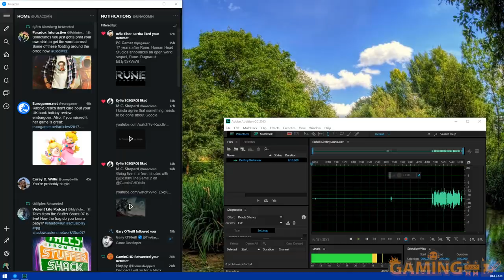PlayNow: Destiny 2 Beta | PC Gameplay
Welcome to the PC beta test of Destiny 2. Journey with me on an adventure of epic proportions to combat a giant sponge that absorbs bullets in a predictable fashion. Marvel at the wonders of controlling a space soldier that can be outrun by an overweight game critic. The PC version is out in October.